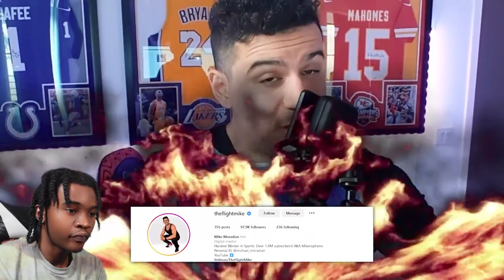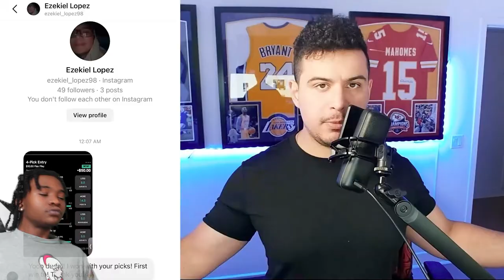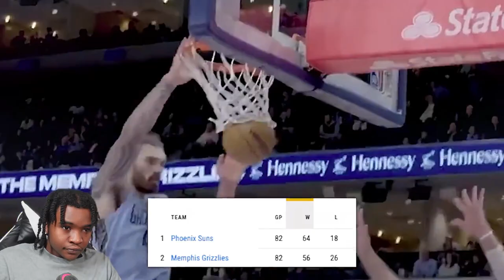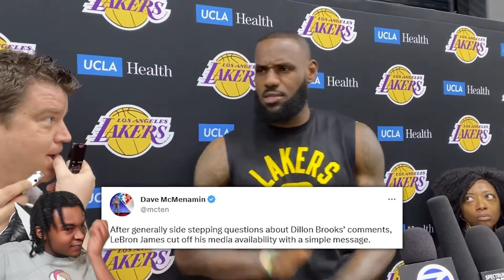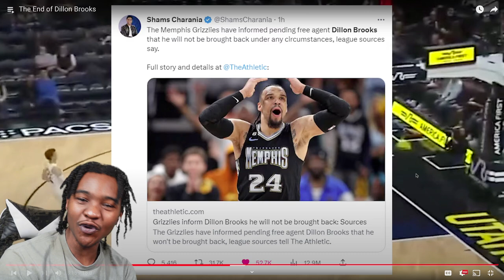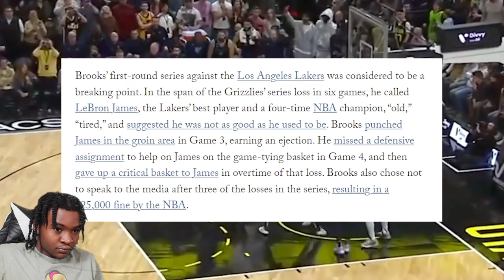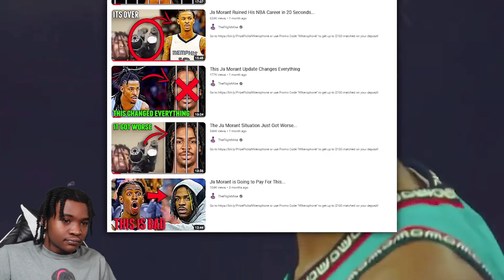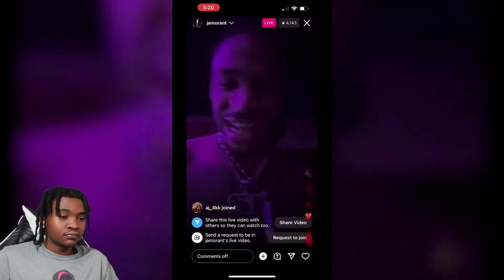LeBron Fan Reacts To The End Of Dillon Brooks